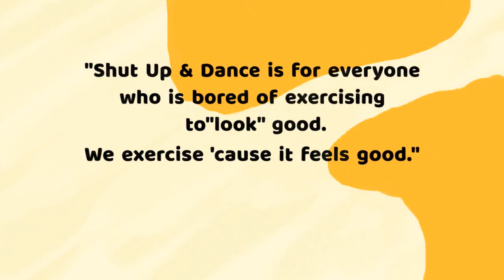The BizDojo 12 days of business: day eight - Shut up & Dance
O.k team - time to dance your way into the end of the week. Thankfully our business of the day Shut Up and Dance can help you with that. They help ya learn to dance like no one is watchin', helping you get fit and have fun. But they do this with a big undercurrent of helping out the wider community, which is why you can often find them fundraising for local organisations. We love you Shut Up and Dance!

Meet the Shut Up and Dance team (and folks like them) at your local BizDojo